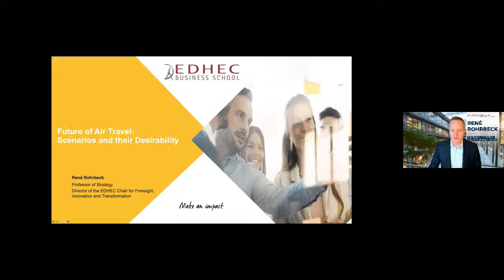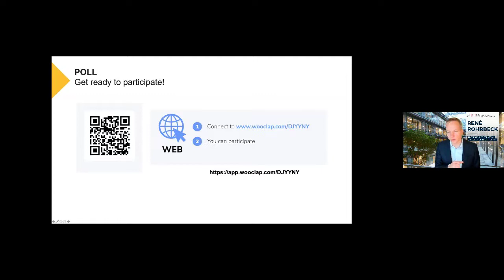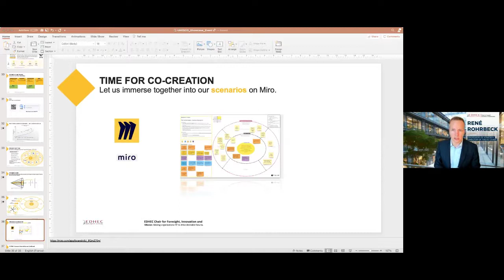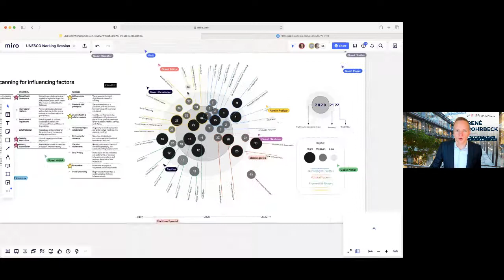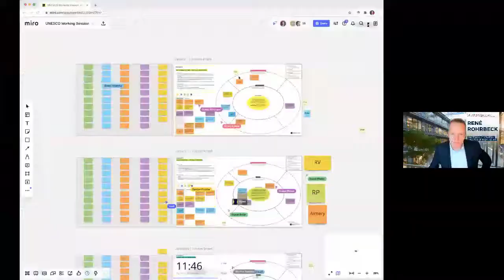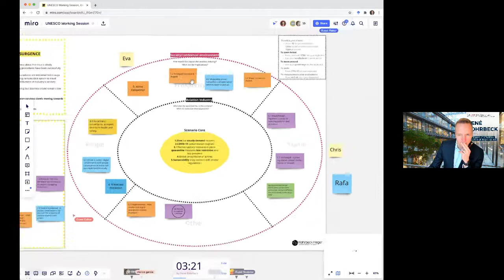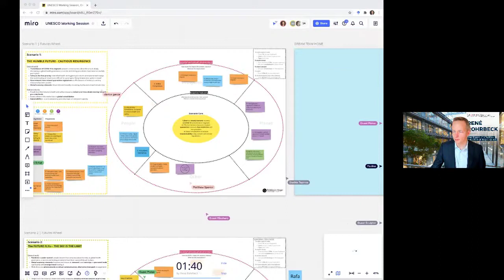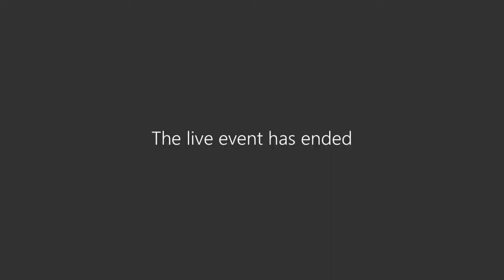Future of Air Travel: Scenarios and Desirability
Webinar on the Future of Air Travel where scenarios are co-constructed by participants.